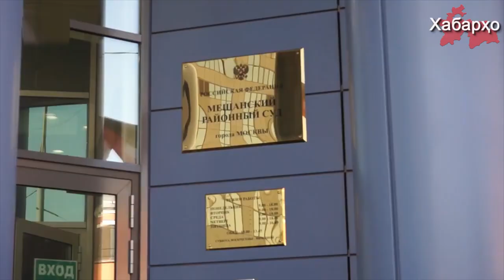Муҳоҷирони меҳнатӣ аз Осиёи Марказӣ дар Маскав дастгир шуданд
Муҳоҷирони меҳнатӣ аз Осиёи Марказӣ дар Русия бинобар парвандаи иштирок намудан дар ҳаракати исломии Ҳизби Таҳрир дастгир шуданд.